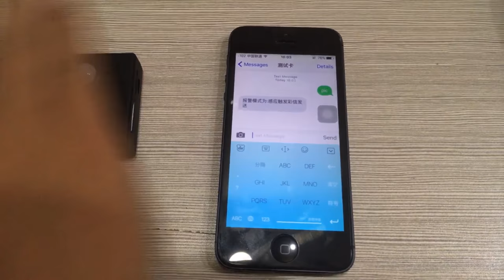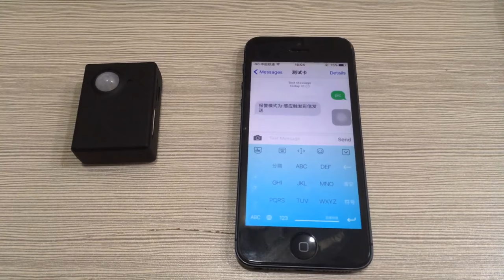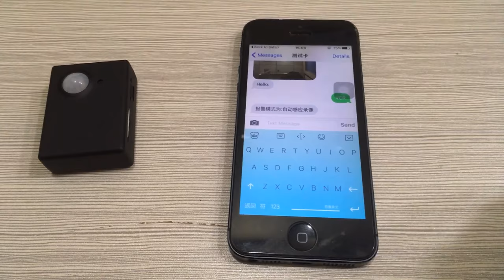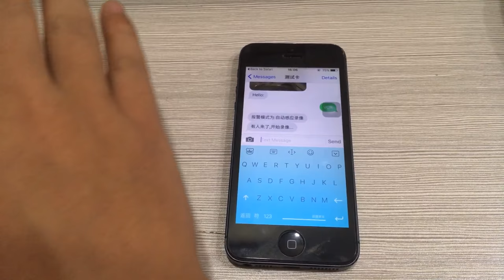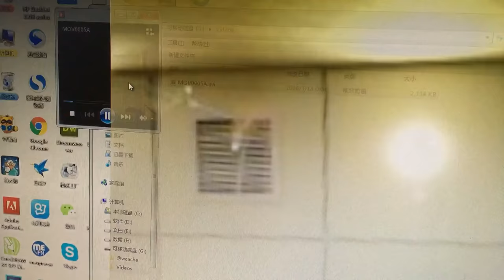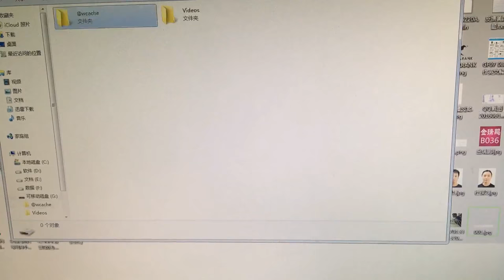FK-007X Wireless 1.3M Infrared Camera Video Security Motion Detector GSM+AGPS MMS X9009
Suppoet GSM850, GSM900, DCS1800, PCS1900. with camera, video recoder, alarm, real listening, gsm+agps tracker, MMS